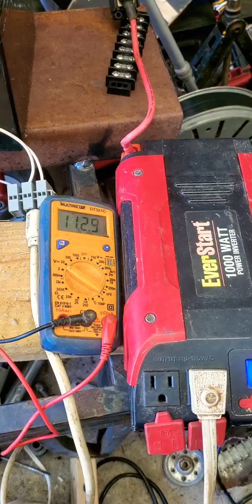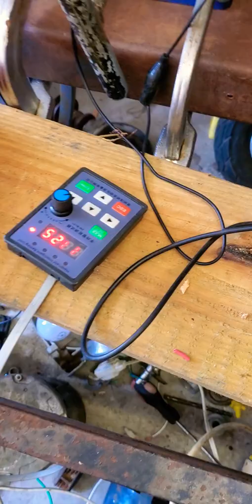unique free energy design utilizing inverter, bldc, and F150 alternator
Here I have a 3 phase brushless hydrogenerator being used as a motor with Chinese HV bldc controller as the prime mover.  Torque is transferred to a f150 truck alternator which charges battery.  Black controller is powered from battery with the help of a 1000 watt MODIFIED SINE WAVE INVERTER!  NEXT I WILL USE MY TEXAS INSTRUMENTS HV CONTROLLER FOR MUCH HIGHER EFFICIENCY AND WILL POST RESULTS!